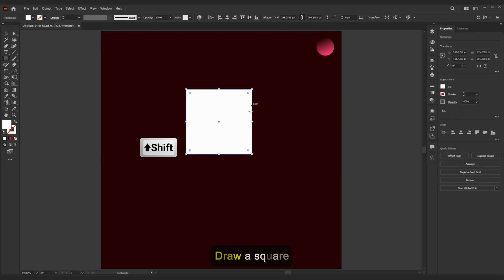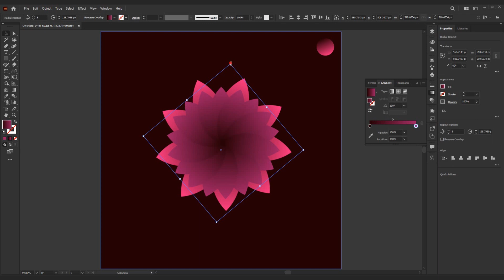How to Create a Lotus Flower in Illustrator - Adobe Illustrator Tutorial | Magnet Academy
Hi Guys 🖐😊 In this tutorial I'll show you to create a Lotus flower in illustrator
Stay with me until the end of this video 😜

This video was made with love for you 😘❤